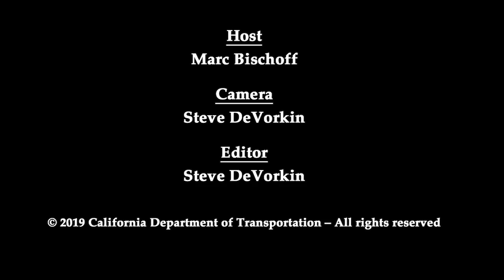Bridge Inspections - Caltrans News Flash #207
In this Caltrans News Flash, District 7 Public Information Officer Marc Bischoff and Caltrans Bridge Maintenance Information Manager Rita Gerlach accompany two structural engineers to explain the process involved in the routine inspections of two different bridges in the cities of Thousand Oaks and Camarillo in Ventura County.